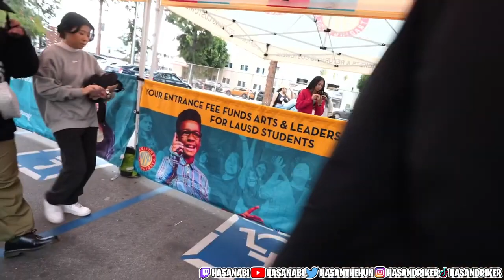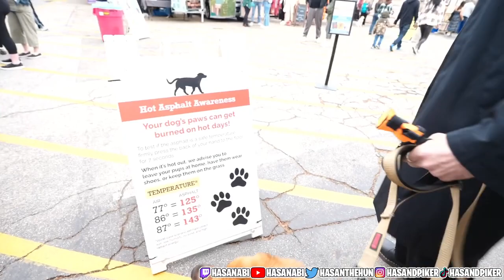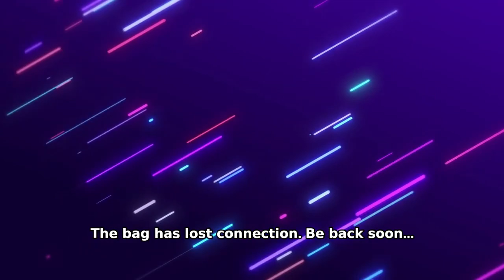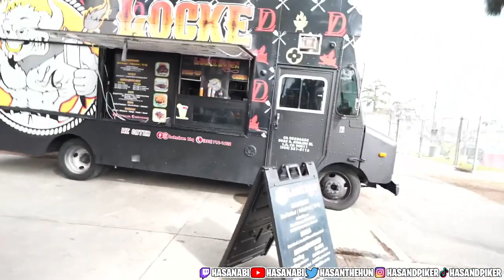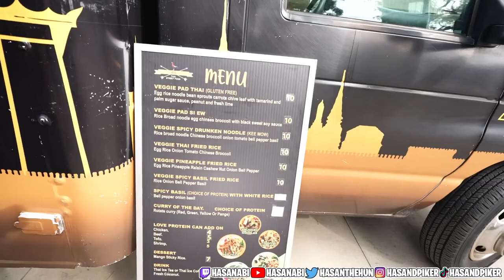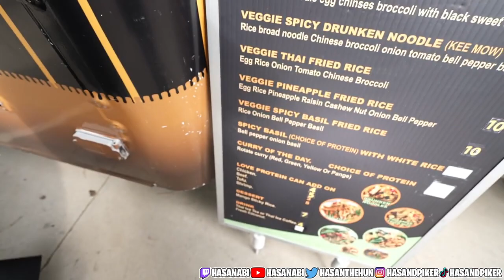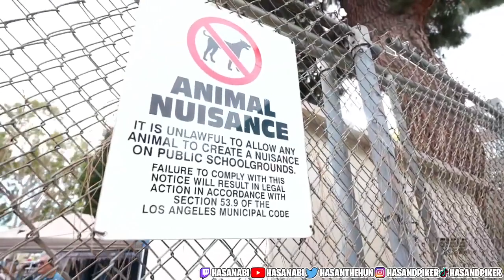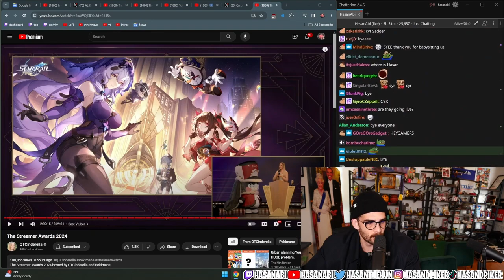HasanAbi Goes Shopping IRL with Cyr & PeachJars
Hasan Piker Goes Shopping IRL with Cyr & PeachJars